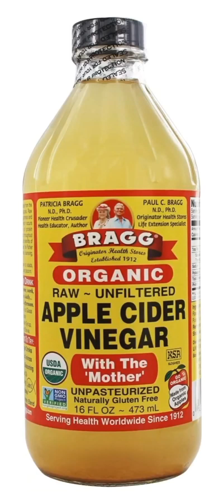Vinagre de manzana con madre bragg 24 cosas que debes saber sobre este magnífico elixir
Un elixir mágico para nuestro organismo solo consumir una o dos cucharitas de vinagre ahí en mi video te dejo la información cómo consumirlo 🥰